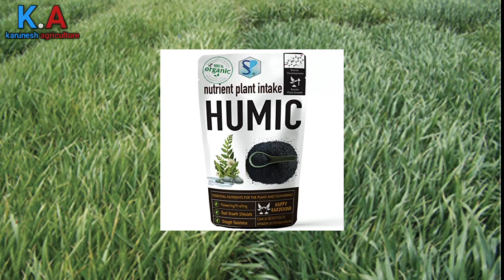गेहूं में ह्यूमिक एसिड कब और कितना डालें/गेहूं में ह्यूमिक एसिड के फायदे/humic acid kab dale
गेहूं में ह्यूमिक एसिड कब और कितना डालें/गेहूं में ह्यूमिक एसिड के फायदे/
humic acid kab dale
Humic Acid
ह्यूमिक एसिड
गेहूं में ह्यूमिक एसिड के फायदे
गेहूं में ह्यूमिक एसिड कब डाले
Gehu me Humic Acid
Gehu me Humic Acid kitna dale
Humic Acid Benefits
Humic Acid Dose
Humic Acid Granules
gehu me urea kab dale
gehu me sulphar kab dale
gehu me sulphur kab dale
gehu me sulphar kitna dale
gehu me sulphar dalne ke fayde
gehu me khad
ferrous sulphate
wheat farming
गेहूं की वैज्ञानिक खेती
wheat tillering
wheat farming
gehu ki paidawar kaise badhay
gehu ki pacheti kaun kaun si hai

किसान भाइयों मेरा यूट्यूब चैनल karunesh agriculture मैं आपका स्वागत है

आपका बहुत बहुत धन्यवाद अपना कीमती समय हमारे चैनल को देने लिए